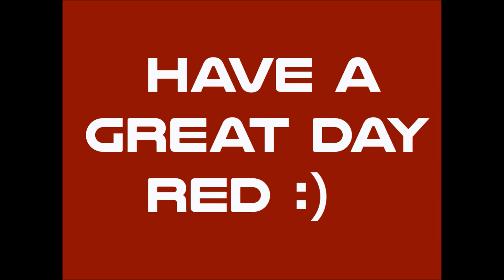Borderlands 2 Ep 6 I Free Roland YAY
*Story Info*
I play as Krieg to work my way to the end. My first and second play-through will be a bit of a speed run my goal is to make it as close to 72 by my third play-through so I can play the dlc.
*Game Info*
Borderlands 2 is an fps and action rpg and a sequel to the first borderlands.
*my Info*
*Outro music*
Title: Wonderland